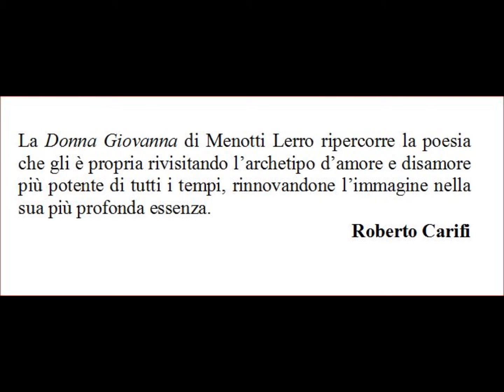Il giudizio critico di Roberto Carifi su "Donna Giovanna" di Menotti Lerro